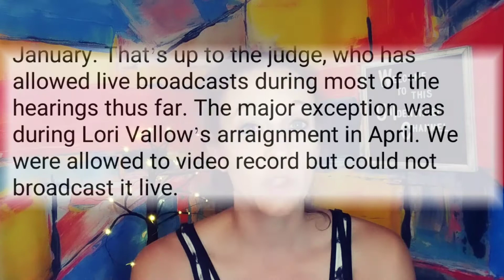Daybell Trial - What Will The Judge Do?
We are talking about what Judge Steven Boyce will decide - will he let cameras in the court room? And if he does, will we get the footage after the fact? Or will we get to see gavel to gavel coverage at all?
Let me know your thoughts! Thanks for being here with me!

Thank you to all the subscribers and supporters of this channel!